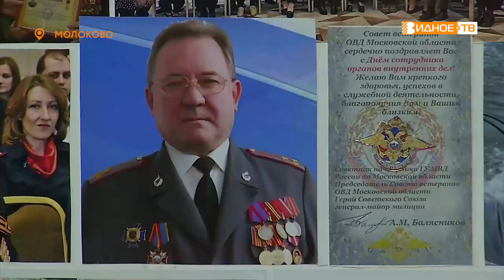ТУРНИР ПАМЯТИ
В центре спорта «Молоково» прошел турнир по дзюдо, посвященный памяти героя Советского Союза генерал-майора ГУВД Московской области Александра Балясникова, а также воинов-участников спецоперации на Украине. В состязаниях приняли участие воспитанники клуба «Орленок» и юные спортсмены из Домодедова.